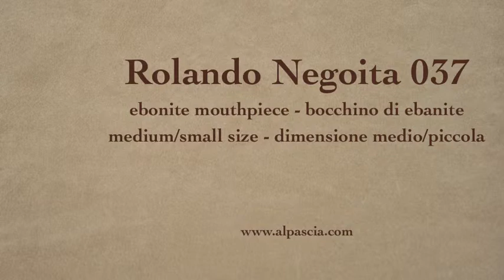pipa Rolando Negoita - smoking pipe 037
Rolando Negoita